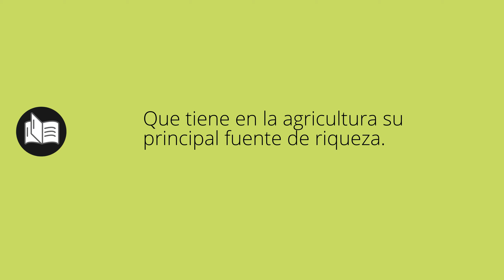Que significa AGRÍCOLAS • agrícolas SIGNIFICADO • agrícolas DEFINICIÓN • Que es AGRÍCOLAS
Que significa agrícolas en español. Cual es el significado y definicion de agrícolas. que es agrícolas. agrícolas definiicon en español. Todos los significados y definiciones del diccionario español.

Diccionario de la RAE (Kindle):
Diccionario de la RAE (Tapa dura):
Diccionario de primaria VOX:
Diccionario Esencial de la Lengua Española:
Diccionario Cambridge Español - Inglés: